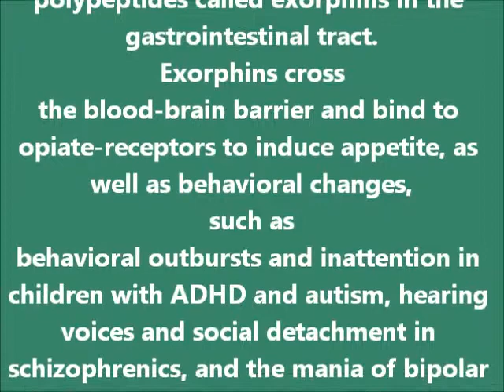The Gliadin , Wheat, Carbs, and Sugar Effect on Your Brain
Dr. Masoud Shamaeizadeh The Gliadin , Wheat, Carbs, and Sugar Effect on Your Brain